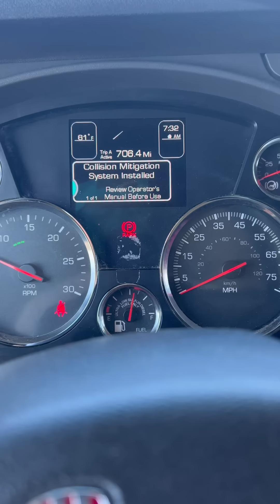Seppi daily recap. May 17, 2023. Wyoming, Utah, Idaho, Oregon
Ran into a familiar face